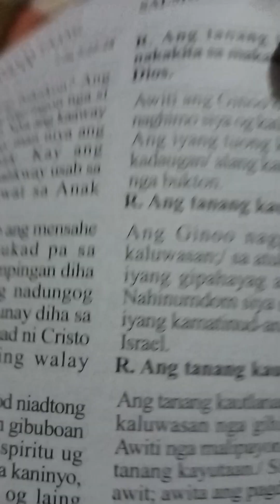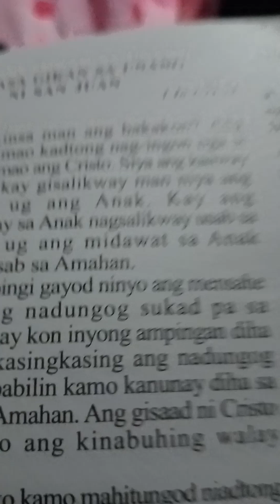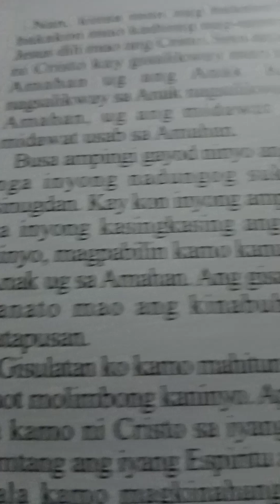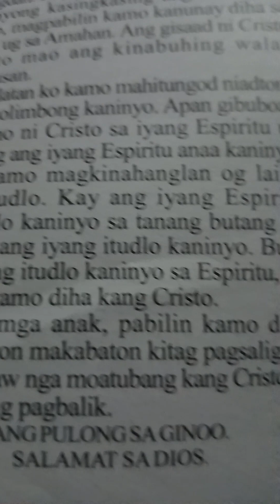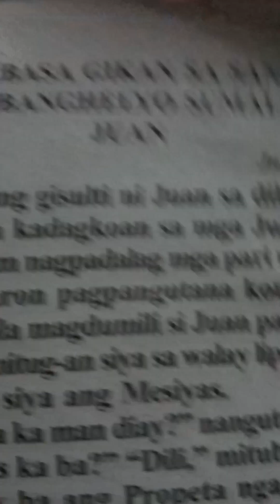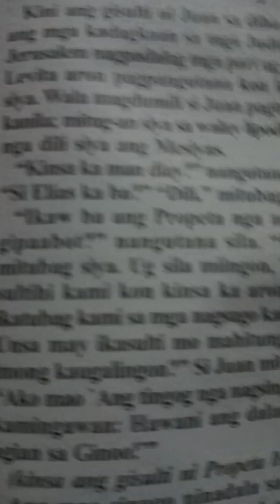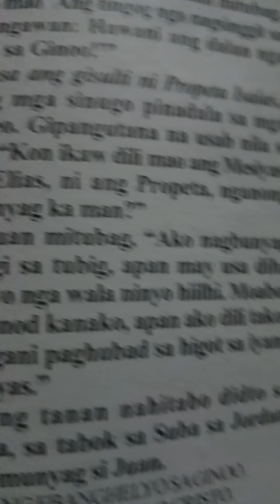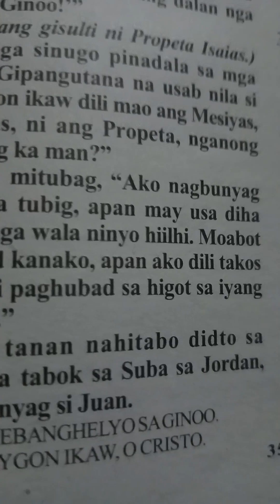Ang ebanghelyo sa ginoo karon/1/2/2023....atong basahon tanan